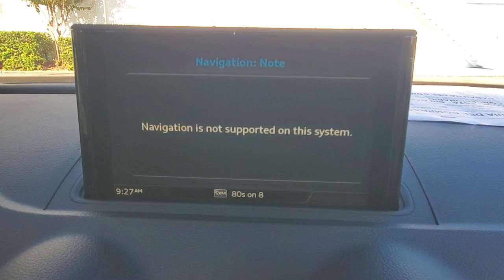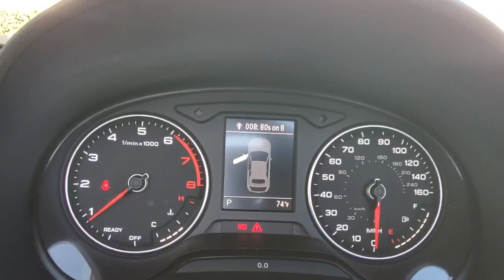2019 Audi A3 Cabriolet Orlando, Sanford, Kissimmee, Clermont, Winter Park, FL 20129A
Florett Silver Metallic/Black Roof Used 2019 Audi A3 Cabriolet available in Orlando, Florida at Orlando VW North. Servicing the Sanford, Kissimmee, Clermont, Winter Park, FL area.
2019 Audi A3 Cabriolet Premium - Stock#: 20129A - VIN#: WAU7ELFF3K1033064